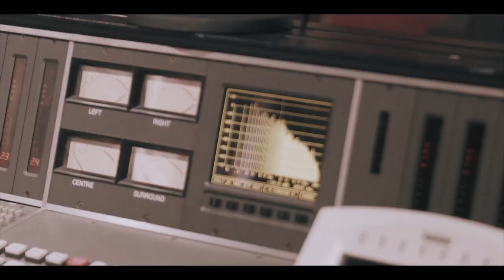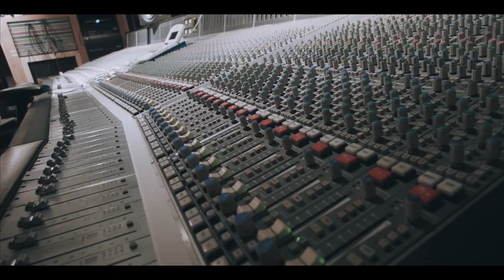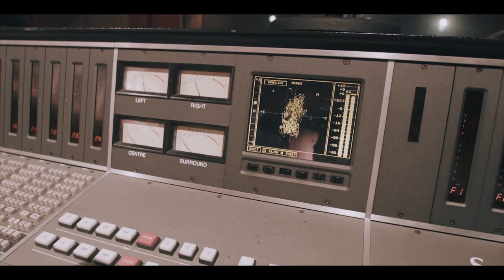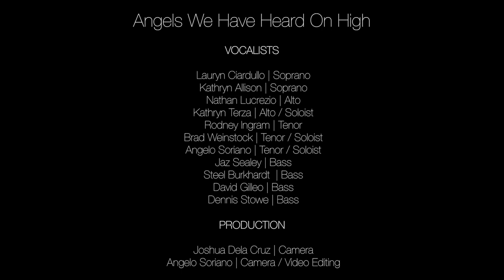Aladdin's "Angels We Have Heard On High" - Carols for a Cure 2016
"Angels We Have Heard On High," featuring cast members of Disney's Aladdin on Broadway, appears on the 2016 edition of the annual Carols for a Cure album. All proceeds from the album benefit Broadway Cares/Equity Fights AIDS.

"Angels We Have Heard On High" features Aladdin cast members Kathryn Allison, Steel Burkhardt, Lauryn Ciardullo, David Gilleo, Rodney Ingram, Nathan Lucrezio, Jaz Sealey, Angelo Soriano, Dennis Stowe, Kathryn Terza and Brad Weinstock.

"Angels We Have Heard On High" is arranged and orchestrated by Don Darryl Rivera, Jaz Sealey and Angelo Soriano and produced by Lynn Pinto and Andros Rodriguez of Rock-it Science Records.

The video is directed, filmed and edited by Aladdin company members Joshua Dela Cruz and Angelo Soriano.